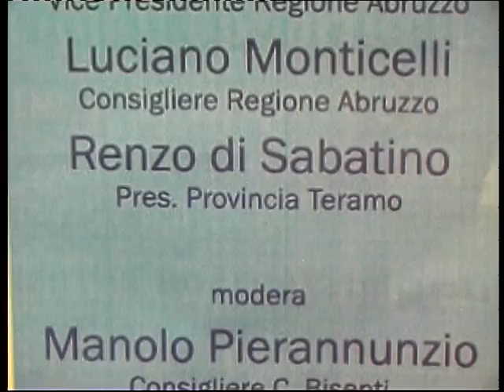Riconosciuta alla Citta' valfino "AREA DI CRISI" - Bisenti, 25/11/2016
Incontro-dibattito al  " Pino Verde"  Con il v. pres. Reg. Abruzzo Giovanni Lolli - il pres. Prov. di Teramo Renzo di Sabatino Luciano monticelli con/re Regionale e sindaci di vallata